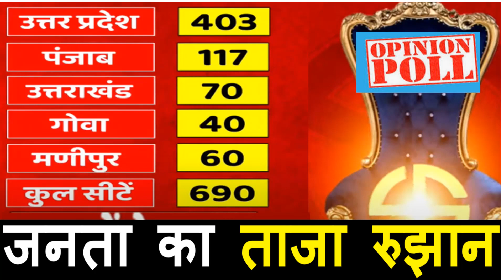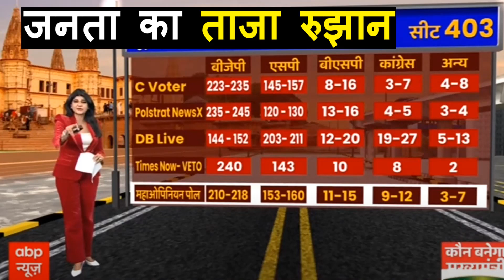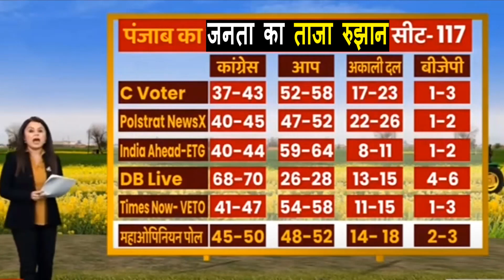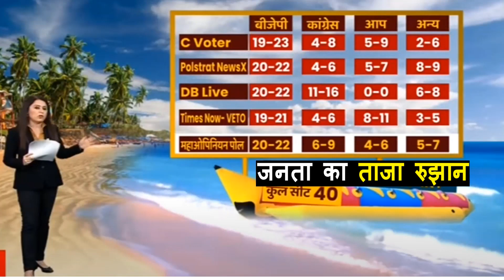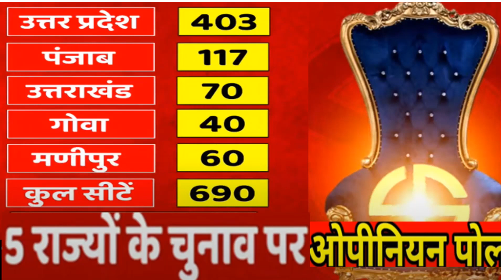5 राज्य विधानसभा चुनाव- 2022 सबसे ताजा रुझान पब्लिक ओपिनियन पोल? कौन बनेगा मुख्यमंत्री एग्जिट पोल ?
5 राज्य विधानसभा चुनाव- 2022 सबसे ताजा रुझान पब्लिक ओपिनियन पोल?
कौन बनेगा मुख्यमंत्री एग्जिट पोल ?
5 राज्य चुनाव 2022- पंजाब-117, उत्तर प्रदेश-403 ,उत्तराखंड-70, मणिपुर-60, गोवा-40, चुनावी विश्लेषण यूपी में 7 चरणों में चुनाव चुनाव परिणाम 10 मार्च
क्या दौड़ेगी साइकिल या खिलेगा कमल सटीक विश्लेषण
यूपी चुनाव 2022 बीजेपी या समाजवादी पार्टी
 सभी 403 सीट  ताजा ओपिनियन पोल
4 रीजन  पूर्वांचल, पश्चिमी, यूपी, बुंदेलखंड और अवध रीजन का चुनावी गणित कहां से किस को मिल सकती है जीत,